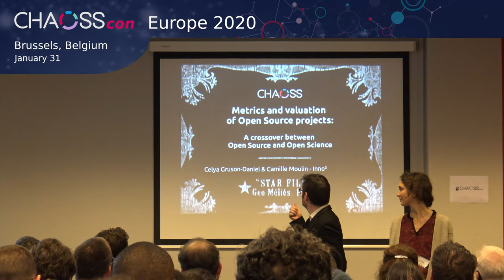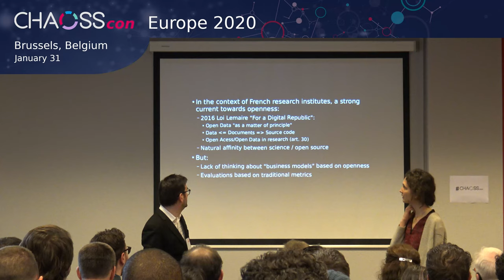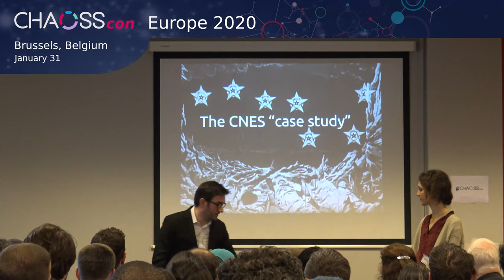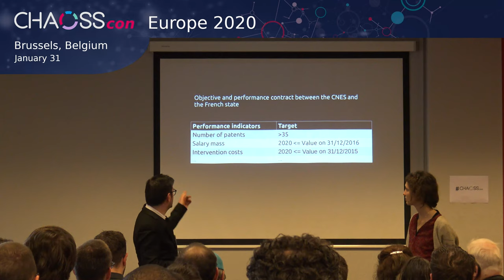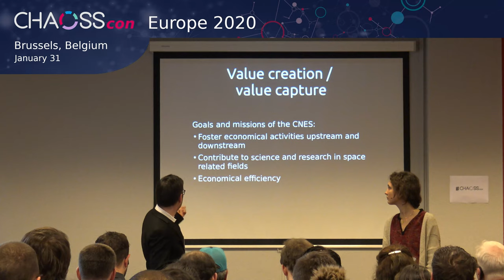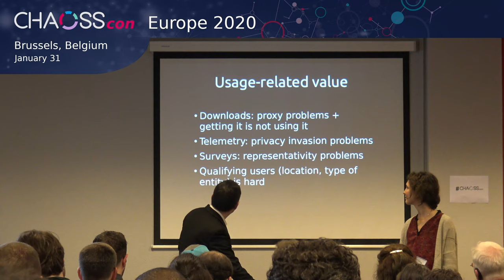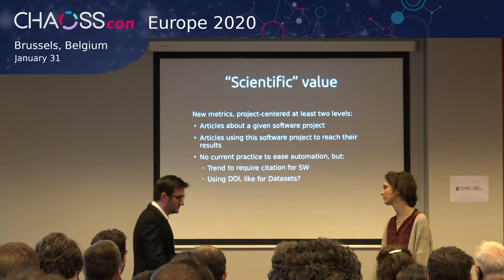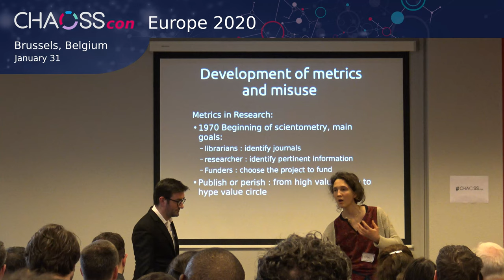Metrics and valuation of open source projects: A crossover between Open Source and Open Science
Despite the evolution of the legal context (at European and national levels) to acknowledge and leverage the benefits of Open Source, Open Data and Open Science - especially in regards to innovation - the most commonly used metrics to evaluate the potential and the success of projects are still tied to old & closed Intellectual Property practices (number of patents, direct financial streams from proprietary licencing, etc.). There is a need for metrics more suited to fairly arbitrate between an open or a closed model and also to more efficiently manage open projects’ valorisation. This session will present our explorations for a methodology to reflect the value generated by Open Source projects in the field of public research. We will build on our work in an open working group dedicated to the valuation of open intangible assets and studies we have conducted for public institutions, including the French Space Agency (CNES). It will cover theoretical questions like the definition of value in a given context as well as down-to-earth implementation-specific problems, like choosing micro-metrics for code contribution. The presentation will also highlight how current research in academia on the evaluation of open science (good citation practices, tracability and reproducibility) can be a source of inspiration for further work in open source communities.

Camille Moulin
Consultant - Inno³

Camille has been an Open Source and Open Standards advocate for quite a few years now; he is currently working as a consultant at Inno³, a French niche consultancy specialized in all things Open from an IP & organisational point of view.

Celya Gruson-Daniel
Consultant - Inno³

As a consultant at Inno³, Célya Gruson-Daniel helps various private and public institutes in opening up research and innovation by promoting the implementation of open science and data science practices and the co-construction of knowledge (science/society interactions). With a PhD in social sciences, she frequently lectures in various research and higher education institutes to provide training in digital methodologies (data collection, analysis and management) using a pragmatic and participatory approach. She co-founded the HackYourPhD community to create a space for sharing and exchange on the evolution of research practices. She also undertakes various missions of project management and communication strategy using co-design methodologies. She gives particular attention to the development of collective dynamics and governance respectful of individuals and organizations to build sustainable digital societies.

About CHAOSScon